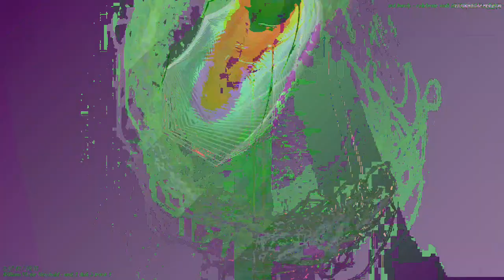[EPILEPSY WARNING] Movie 23 04 24 19h59m48s *Photosensitivity Warning*